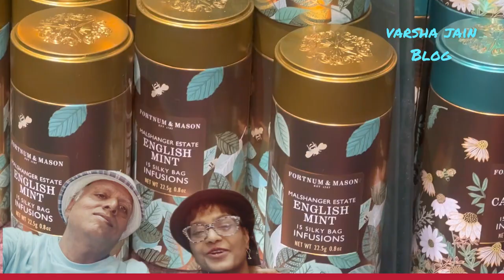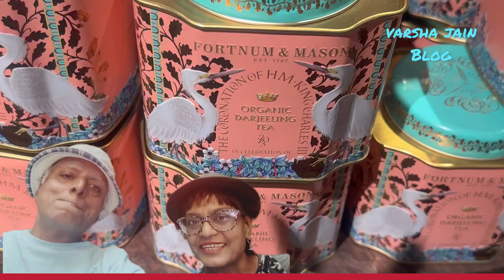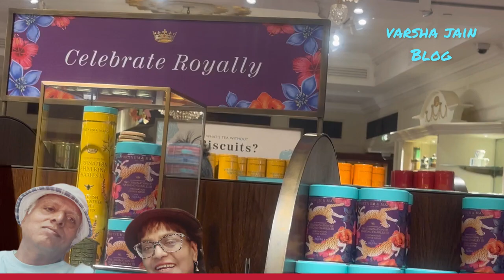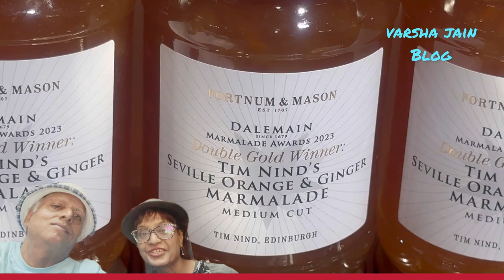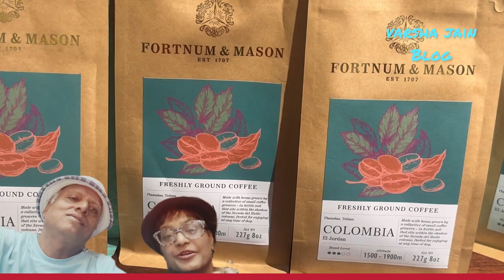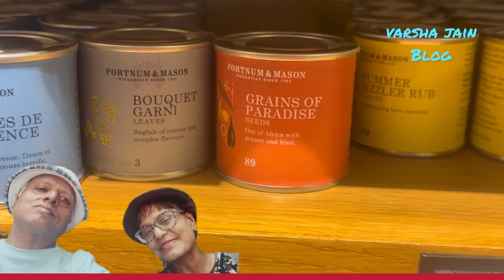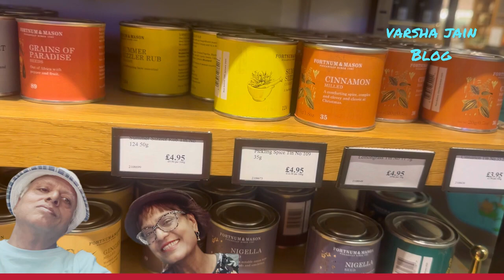पहली बार देखी ये Fortnum &Mason ; Royal Mall of London ; राजा रानी की Shopping यही से होती है